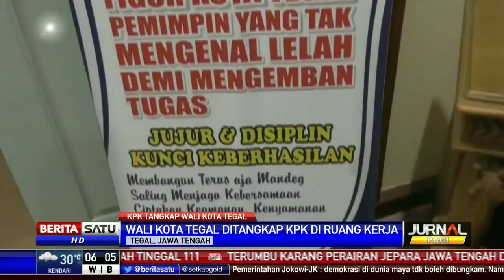KPK Bawa Wali Kota Tegal ke Jakarta Pasca OTT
KPK langsung membawa Wali Kota Tegal, Jawa Tengah Siti Masitha Soeparno ke Jakarta pasca operasi tangkap tangan (OTT). Selain melakukan OTT terhadap Wali Kota Tegal, KPK juga menyegel RSUD Kardinah.

Facebook.com/BeritaSatuTV
Youtube.com/BeritaSatu